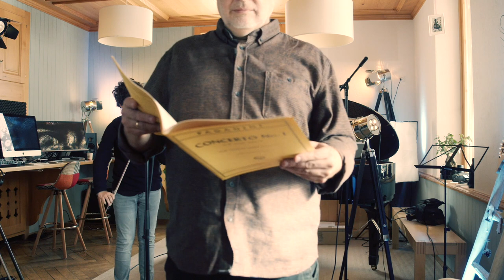Miguel Negri Violin Masterclass :: Paganini Violin Concerto N. 1 Adagio :: Joan Esteve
Miguel Negri teaches to his student Joan Esteve the second movement of the Paganini Concerto N. 1, a concert which he will be playing as soloist with orchestra this summer. We wish him all the best and we are sure that if he continues practicing as hard as usual, it will be a great success!!